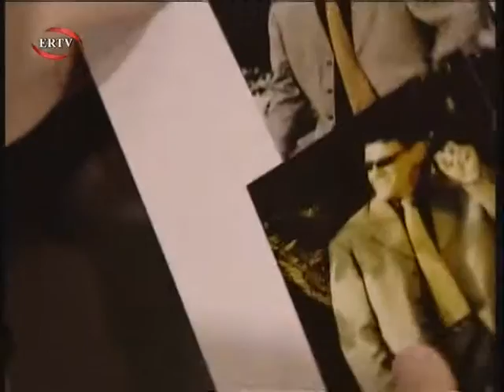Gurbetçiler 127. Bölüm